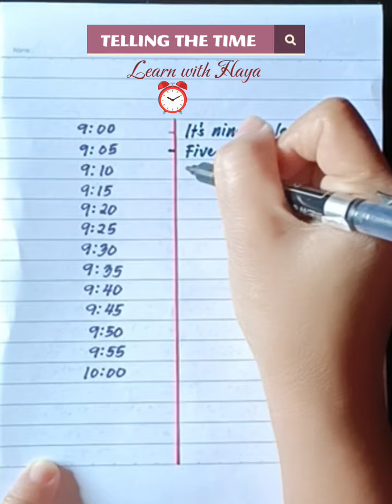Telling The In English ⏰